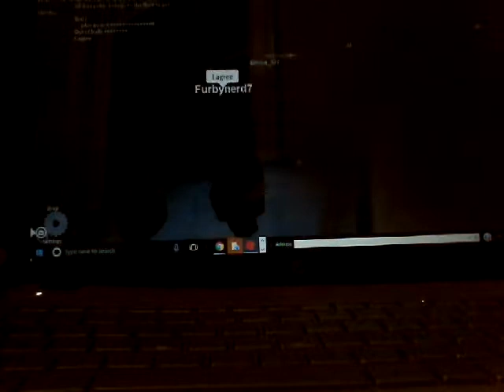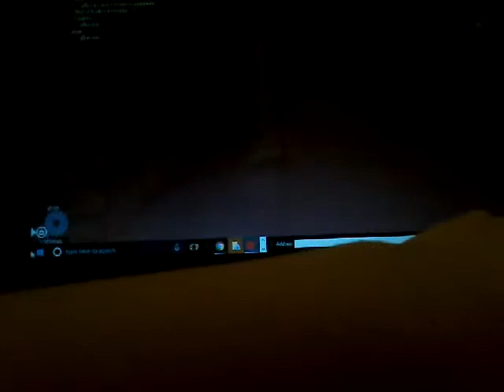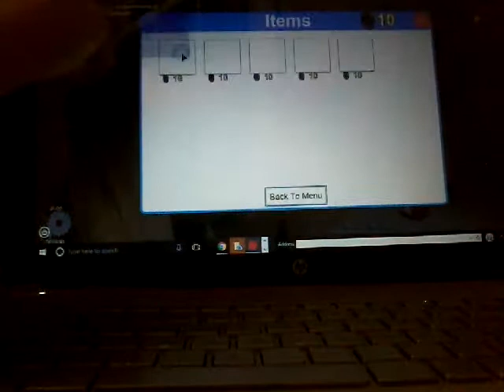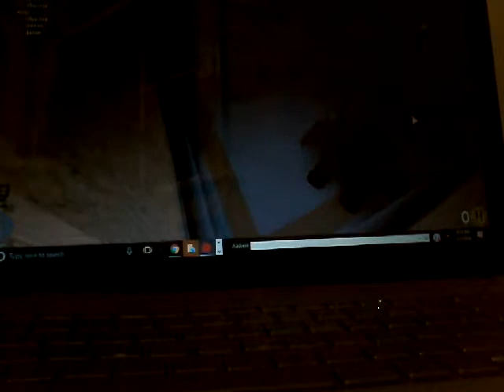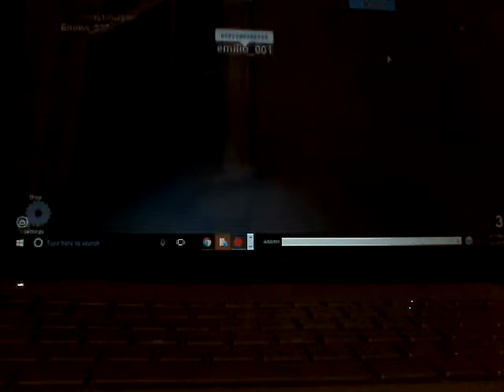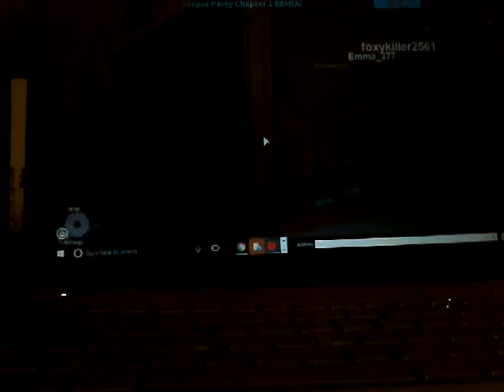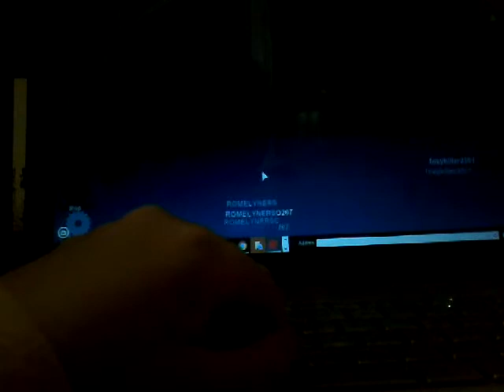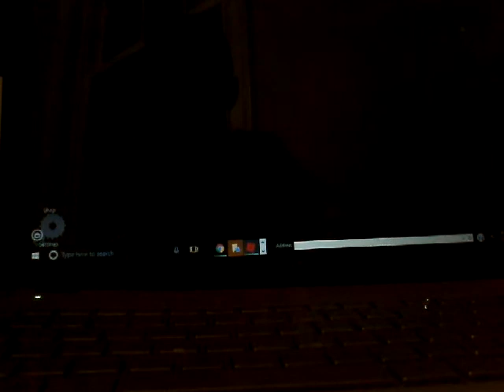The roblox movie part one